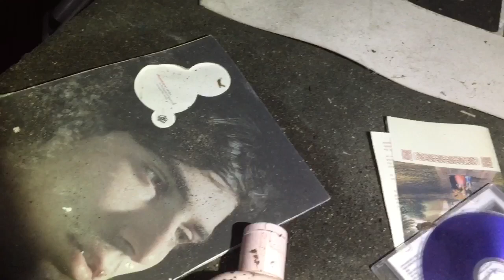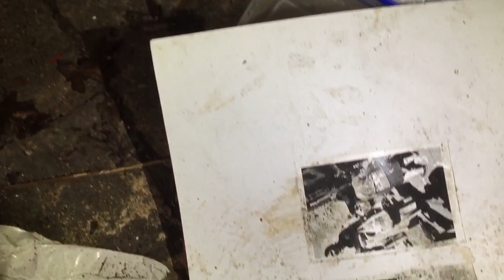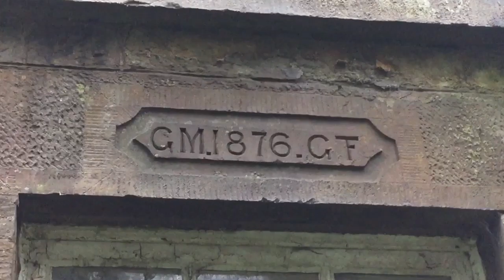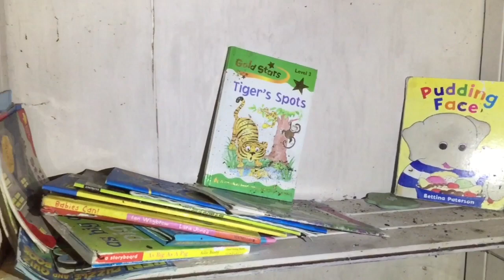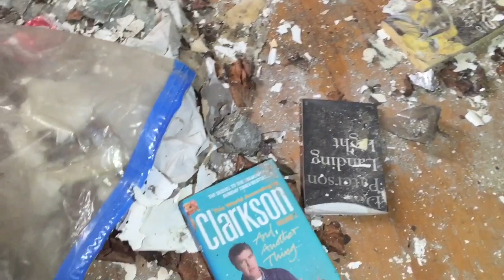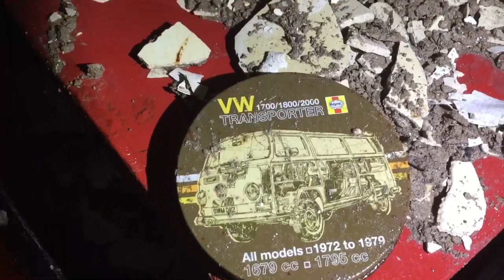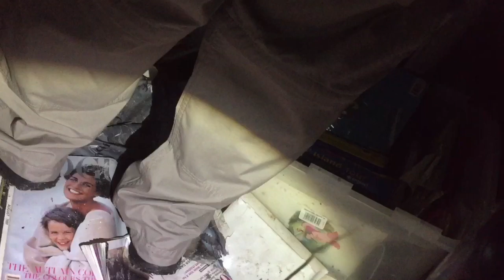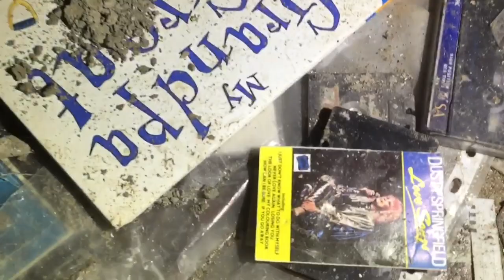Return to Posh Poodle Manor (FRIDGE FREEZER CHALLENGE)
Valairix completes the fridge freezer challenge 🤢🤢🤮🤮
Both myself and Shaun from Spiritvox paranormal Dundee were present to witness it and film it 👌👌